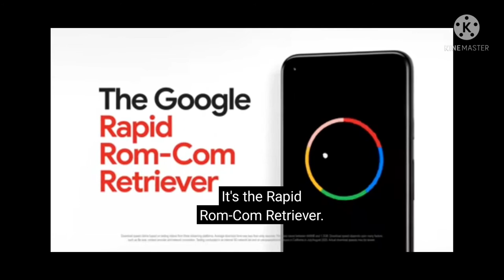every thing about pixel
Today we are going to talk about pixel -
1) features.
2) it will on india Or not.